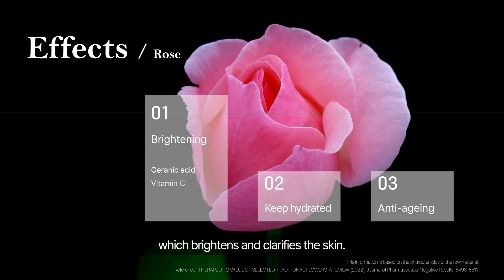7 Miracle- Rose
Rose ingredient film